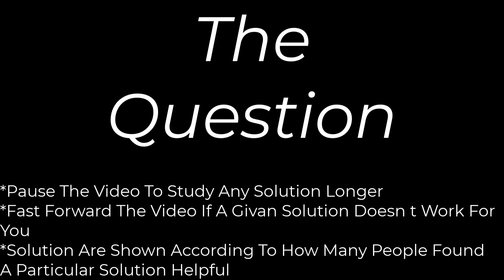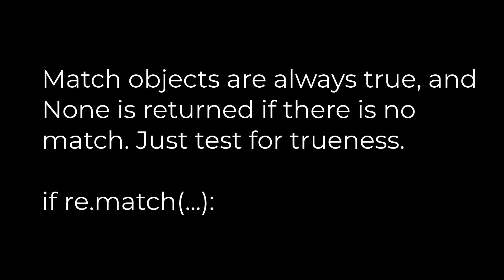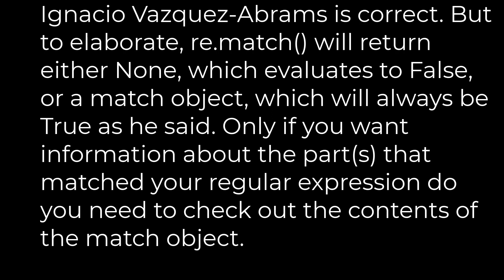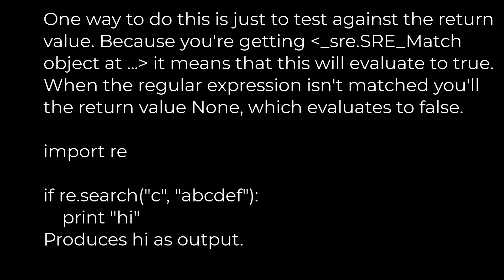Python :Python regular expressions return true/false(5solution)